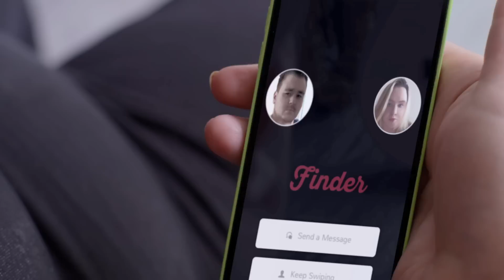How Long (Original version - Official Music Video)